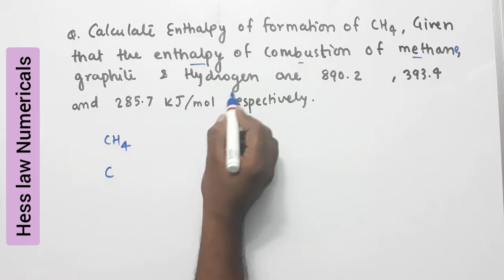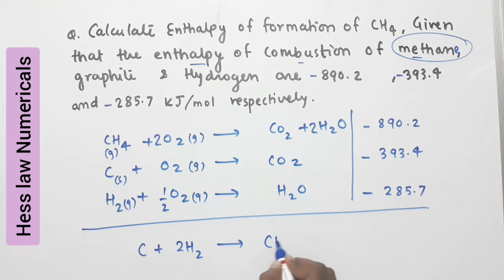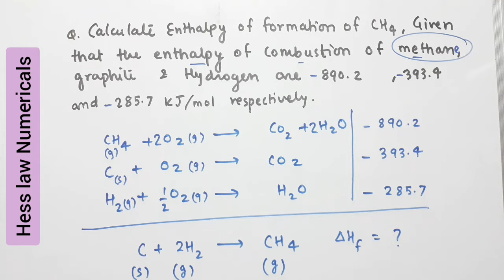Class 11- Thermodynamics (how to do Hess law numericals)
Hess law numericals
Thermodynamics